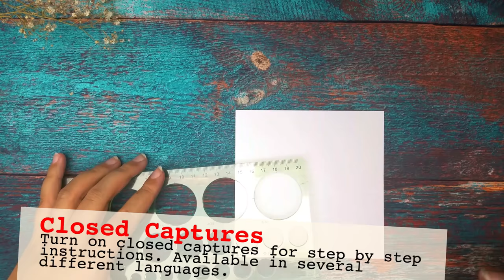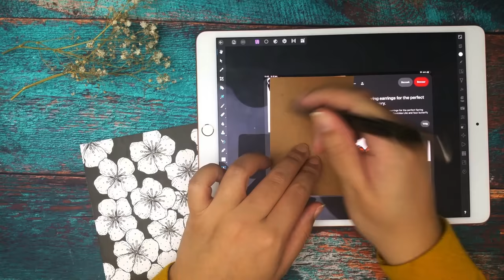How to draw a greetingcard with a flower pattern and a butterfly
In this video I show you how to draw a greetingcard with a cherryblossom pattern and a monarch butterfly.
This is more about how to draw the flower pattern, but if you want a full tutorial about how to draw a butterfly from photo reference, let me know in de comments below.

I used a white blanco greetingcard I once bought in a set with envelopes and for the butterfly I used brown cardstock.
I found the photo I used as reference on Pinterest. The drawing is not an exact replica of the image, but it doesn't need to.

Feel free to tag me on Instagram if you made something like this.

0:00 Intro
0:10 Step 1: Guidelines for the flower placement
0:38 Step 2: Center of the flowers and adding petals
1:31 Step 3: Stamen
2:41 Step 4: More detail to the center of the flowers
3:09 Step 5: Darken the space between the petals
3:30 Step 6: Adding line shading
4:12 Step 7: More detail
4:29 Step 8: Adding line weight
4:56 Step 9: Coloring the background
5:42 Step 10: Measurement of the butterfly
6:07 Step 11: Sketching the butterfly
7:22 Step 12: Tracing the sketch with fineliner
8:06 Step 13: Coloring the butterfly with brushpen and gelpen
9:22 Step 14: Cut out the butterfly
9:48 Step 15: Neaten the edges and attach the butterfly to the card
10:35 Outro